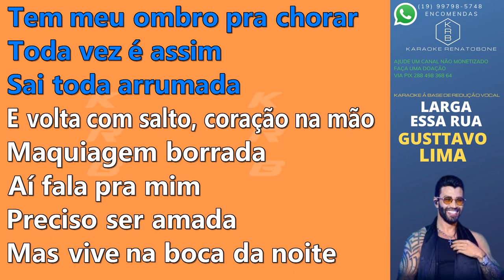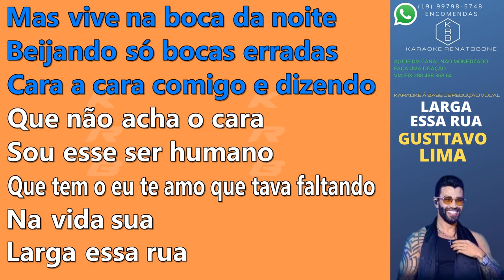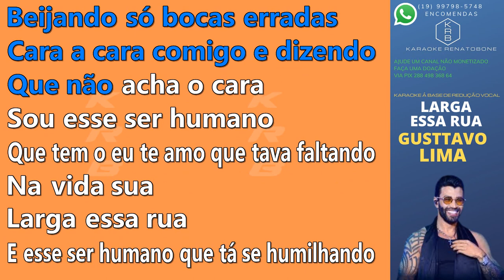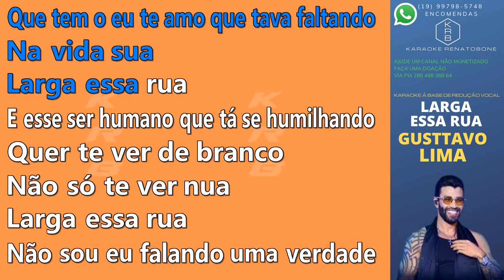LARGA ESSA RUA - GUSTTAVO LIMA - KARAOKE PLAYBACK INSTRUMENTAL